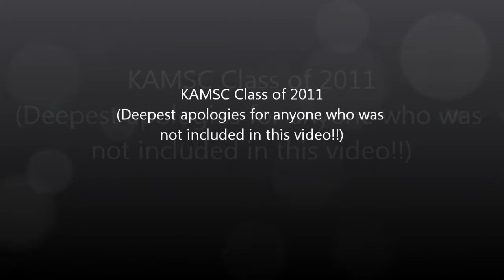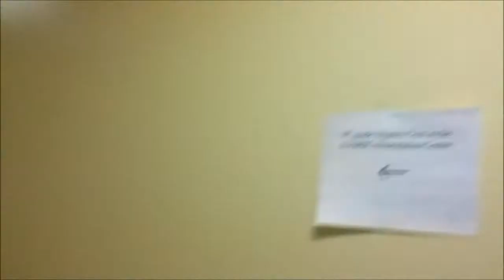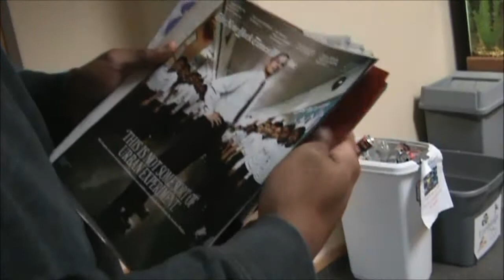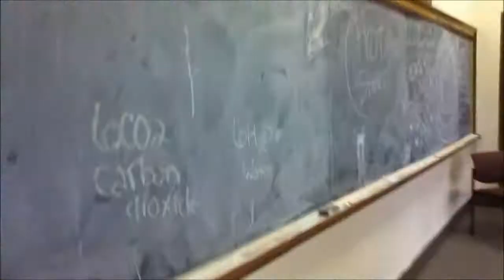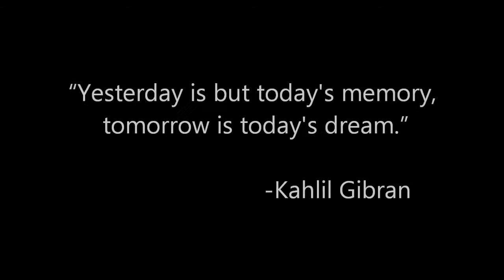KAMSC Class of 2011 Time Capsule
Time capsule placed in KAMSC by the class of 2011 on May 25, 2011. It is to be sealed and reopened in 20 years.